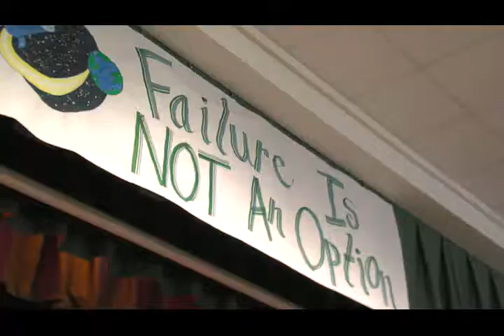UNT Health Science Center Presents Check to Goff Foundation for B-Sharp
Dr. Scott Ransom of the UNT Health Science Center presented a check to the Goff Family Foundation and the B Sharp Music Program on Monday, September 10 at Como Elementary School.

Principal Brenda Whitlock welcomed the distinguished visitors and all present were treated to a performance by the B Sharp Ensemble.